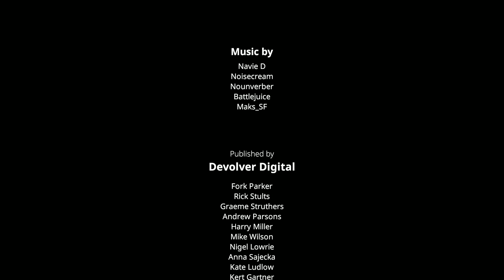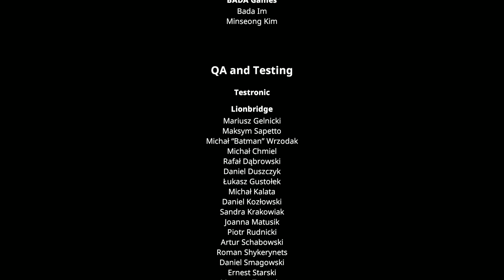🍌Every Boss Gameplay & Surprise Ending ☠ |So Sad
My Friend Pedro is a shoot 'em up video game developed by DeadToast Entertainment and published by Devolver Digital. The game was released for Microsoft Windows and Nintendo Switch on 20 June 2019. My Friend Pedro is based on an Adobe Flash game named MFP: My Friend Pedro that was released by Adult Swim Games in 2014.
The player character uses a mix of split-aiming and slow-motion techniques to kill the enemies. They can also jump off walls while doing flips, bounce bullets off frying pans and signs or kick things like severed heads from the floor into the enemies. Players are awarded bonus points if any of these kills are extra special, like firing at the frying pan to kill enemies or fly through the air and more.